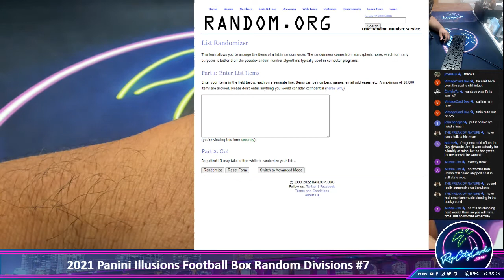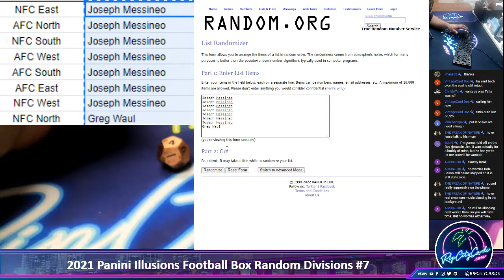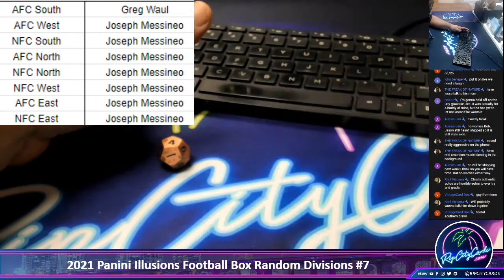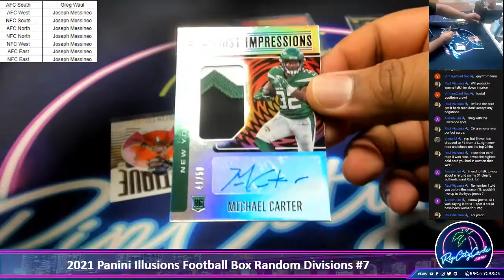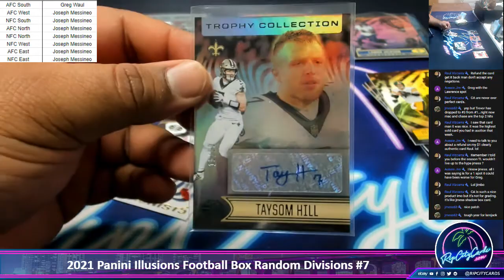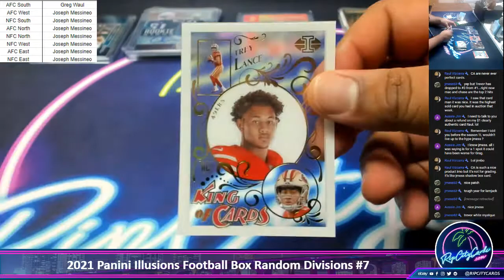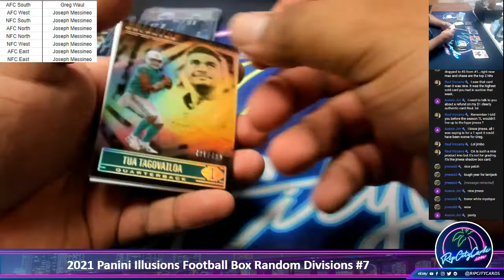2021 Panini Illusions Football Box Random Divisions #7